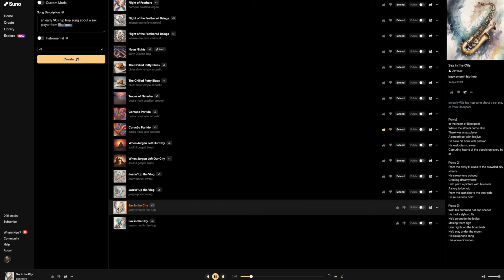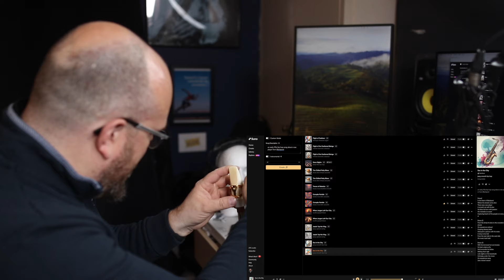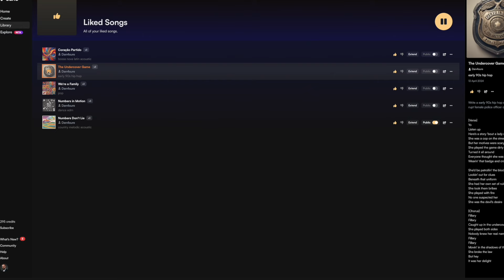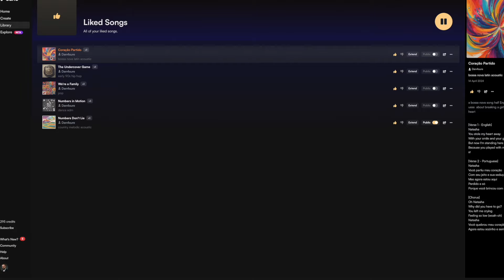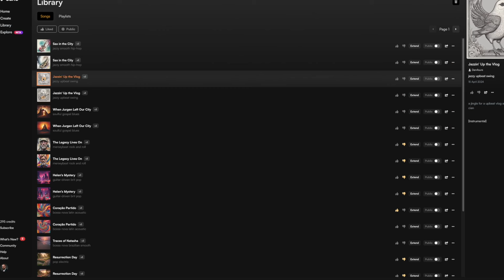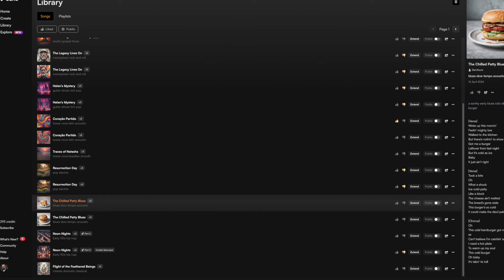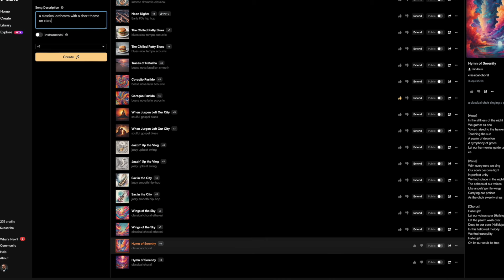MUSIC AI - IS SUNO GOING TO KILL MUSICIANS?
DSLR
Main Video Camera
Photography & B-roll Camera
Lens for Camera

Dan Forshaw is a jazz saxophonist, educator, and YouTuber. He is one of the most charismatic and exciting musicians on the UK jazz scene, and his YouTube channel is a great resource for anyone interested in learning more about jazz. Dan's channel features a wide variety of content, including live performances, interviews, and educational videos. He also has a vlog which is close to reaching 700 episodes where Dan shares his life, with a heavy focus on his passion for the saxophone.  On Dan’s Vlog he has taken his YouTube audience to Dinant in Belgium, the birthplace of the saxophones creator Adolphe Sax. The Selmer saxophone factory in Paris and has reviewed over 50 saxophones and over 100 mouthpieces!
Dan is a passionate advocate for music education, and he believes that everyone should have the opportunity to learn to play an instrument. He is a regular contributor to music education conferences and workshops, and he has written several books and articles on the subject. Dan is a gifted musician and educator, and his YouTube channel is a valuable resource for anyone interested in jazz. He is a true ambassador for the music, and he is dedicated to sharing his passion with others.